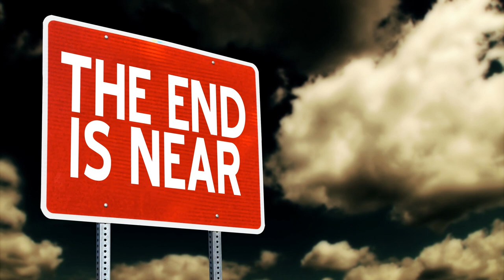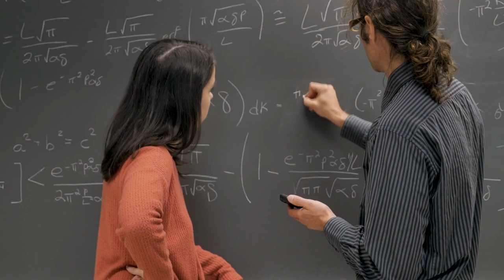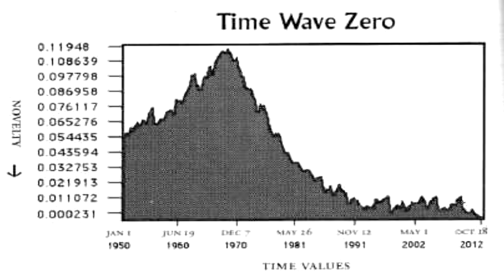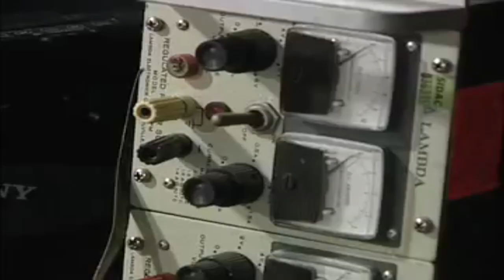Chiar S-a Sfarsit Lumea in 2012?